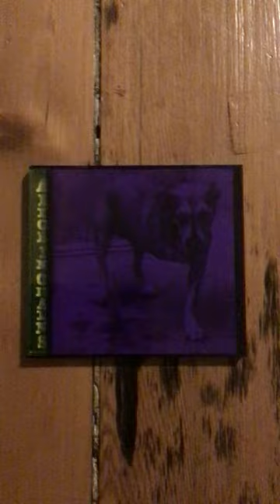My Alice In Chains Tripod CD